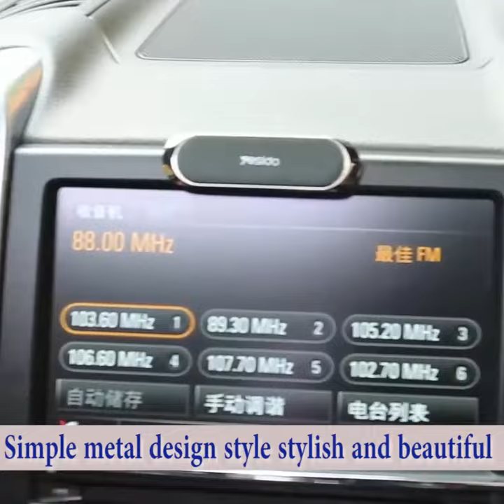MINI MAGNETIC PHONE HOLDER FOR CAR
Magnetic metal telephone stand with round plate Yesido C55. Stable strong magnet adsorption support for mobile phone, do not fall. Can be used in many positions, such as car, home, kitchen, bedside table, desk.Premium aluminum alloy case and silicone mat.Small size design, easy to pick up.